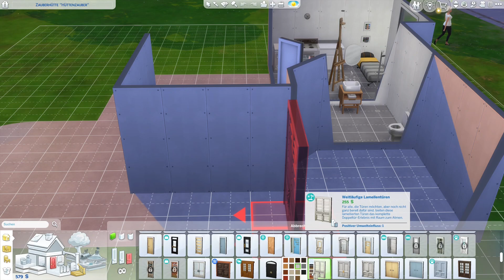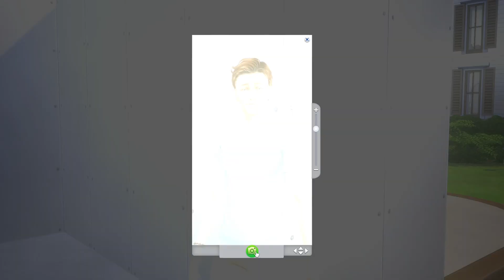Sims 4 🌹ROSEBUD CHALLENGE🌹 Folge 4: Bauarbeiten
Sims 4  - Rosebud Challenge
Hallo ihr Lieben, schön dass ihr da seid! Wir spielen Sims 4, und zwar die Rosebud Challenge. Heute bauen wir weiter an unserem Haus und üben weiter fleißig das Malen. Außerdem wird Rose ihr erstes Techtelmechtel mit Marvin haben ❤
Macht es euch gemütlich und habt Spaß mit dem Video.
In dieser Challenge geht es darum, die im Die Sims 4 Spiel vorhandene Errungenschaft „Rosenknospe“ (engl. Rosebud) zu erfüllen. Dabei hast du die Aufgabe, mit nur einer Familie 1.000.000 Simoleons zu verdienen.
🌹Vorbereitungen🌹
Erstelle dir einen Sim nach deinen Vorstellungen. Das Alter sollte „junger Erwachsener“ sein. Das Aussehen, Bestreben, Charaktermerkmale, etc. können dabei frei gewählt werden.
Die Sim-Lebensdauer sollte auf „Normal“ gestellt werden.
Lasse diesen Sim auf ein Grundstück deiner Wahl ziehen. Das Grundstück muss aber komplett leer sein. Es darf sich nur der Briefkasten und ein Mülleimer darauf befinden.
Zum Schluss muss das Vermögen deines Sim auf Null gesetzt werden. Gebe dafür die Cheats „testingcheats true“ und danach „money 0“ ein. Dies sind die einzigen Cheats, die während der Challenge benutzt werden dürfen, außer es treten Bugs auf, für deren Beseitigung du einen Cheat benutzen müsstest.
🌹Spielweise und -regeln🌹
Nun geht es darum, Geld zu verdienen, und zwar eine ganze Menge. Dabei sind folgende Dinge noch zu beachten:
Dein Sim darf erst einen Job annehmen, wenn er 500 Simoleons auf dem Konto hat.
Das Geld kann er z.B. durch Gartenarbeit oder Fischen verdienen.
Danach solltest du anfangen, dein Haus zu bauen.
Mitbewohner / Ehepartner dürfen erst dann auf dein Grundstück einziehen, wenn ein Haus „erkennbar“ ist:
- 4 Wände, 1 Tür und 1 Fenster mindestens
-mindestens 1 Toilette, 1 Waschbecken und 1 Kühlschrank
- für jeden Sim muss ein Bett vorhanden sein
Andere Sims müssen gefragt werden, ob sie einziehen möchten. Es dürfen keine Sims über „Welten verwalten“ in die Familie transferiert werden.
Möchtest du deinen Sim mit einem Sim aus der Galerie verkuppeln, muss der Galerie-Sim vorher in die Nachbarschaft platziert werden.